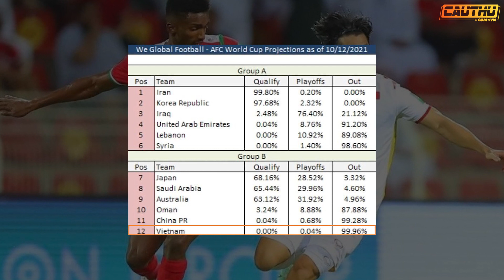Cục diện bảng B sau lượt trận thứ 4: Cơ hội nào cho ĐT Việt Nam? | Cầu Thủ TV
Như vậy, sau 4 lượt trận, ĐTVN là đội bóng duy nhất trong 12 đội tuyển thi đấu vòng loại thứ 3 chưa có được điểm số nào. Thống kê từ trang We Global Football cho biết, cơ hội đi tiếp bằng vé trực tiếp của đoàn quân của HLV Park Hang-seo hiện đã giảm xuống 0% và tỷ lệ bị loại lên đến 99,96%.